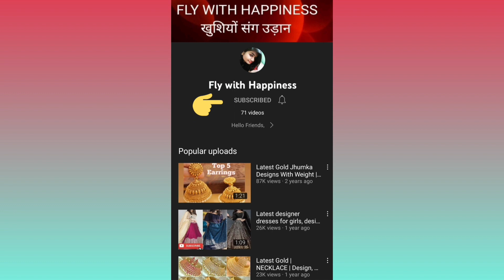KANTIRUPAM HAIR OIL, SHAMPOO & HAIR SERUM | Healthy Hair Care Routine | ऐसे रखें बालों का ख्याल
Kantirupam Hair Oil Benefits -
Helps promote hair growth
Helps strengthen hair
Helps reduce itchy scalp

Apply onto hair and scalp and massage well. Wrap hair with a hot towel, leave for 10 minutes and keep oil overnight. Wash with Kanti Rupam shampoo and conditioner

Kanti Rupam Aloe Vera Vitamin E Natural Nourishing Shampoo With Conditioner For Hydration & Soothing Scalp | Soft, Smooth Hair | No Sulphate No Paraben No Toxins.

Kanti Rupam Aloe Vera Natural Hair Growth Serum Power Of Vitamin E | Repair Dry & Rough Hair | 24- hour Frizz-Free Smoothness | For All Types Of Hair.